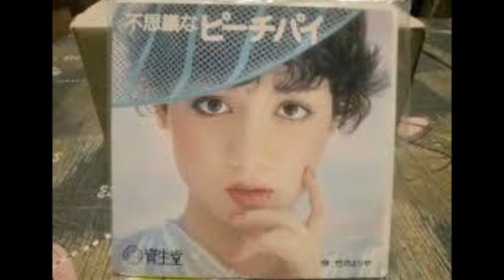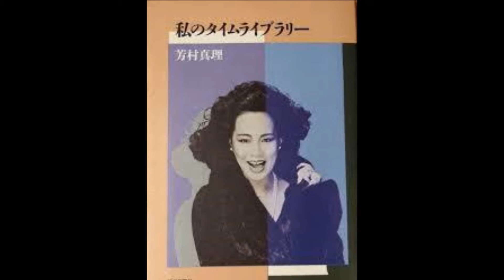昔のスター 十番街の殺人